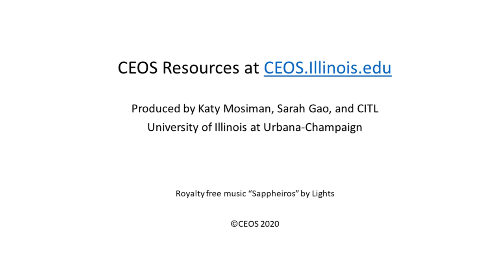CEOS Who We Are: Dr. Amy Ando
Dr. Amy Ando, a professor of environmental economics, tells you about her research and why it matters in two minutes.
Amy is co-Director of the Center for the Economics of Sustainability at the University of Illinois at Urbana-Champaign.